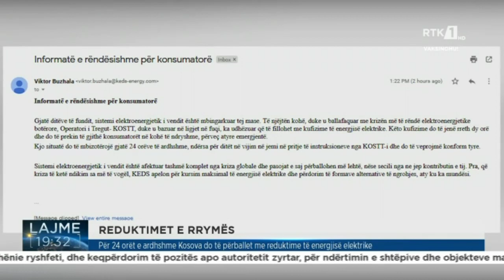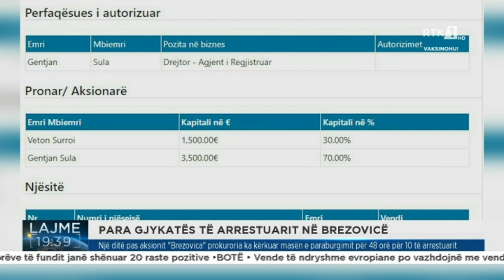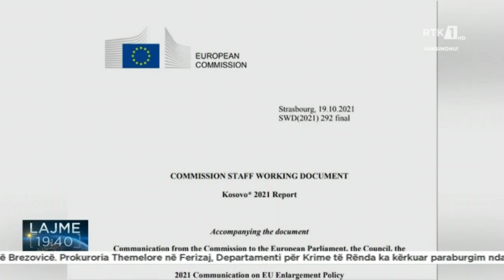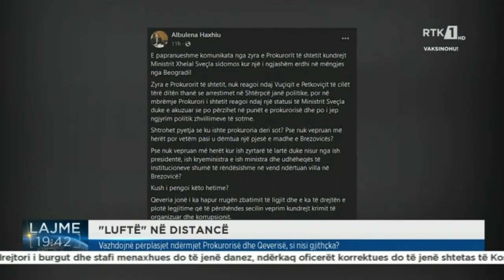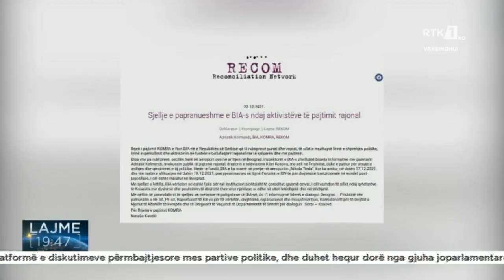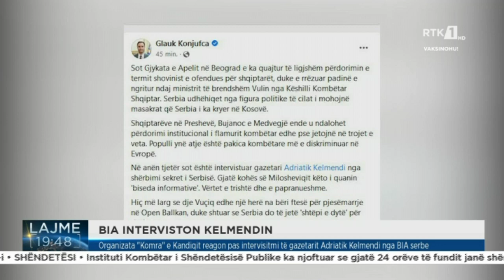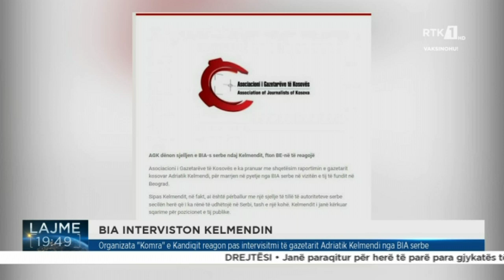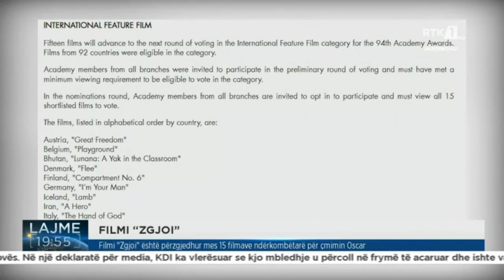LAJMET QENDRORE 22.12.2021